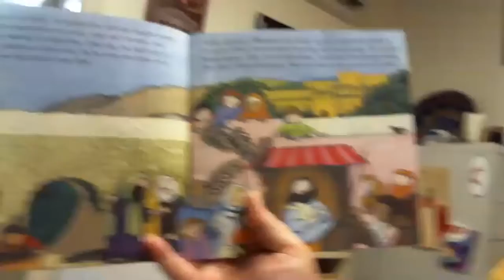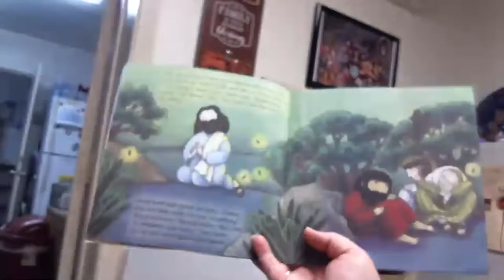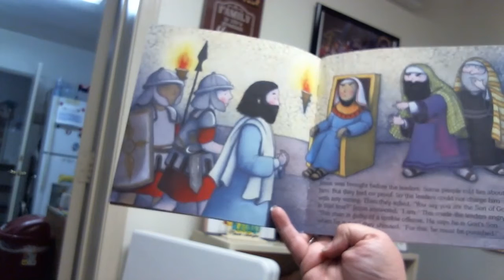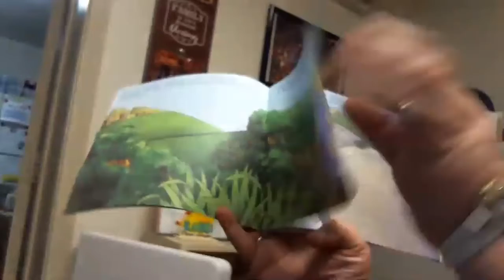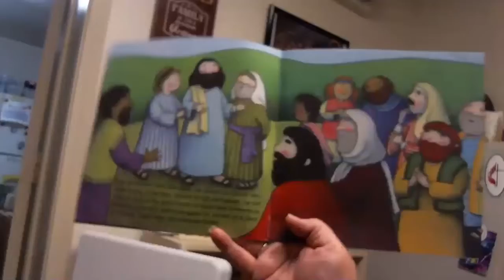The Easter Story with Miss Sara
Join Miss Sara for Allia Zobel-Nolan's retelling of "The Easter Story." I hope you will take time with your family this Easter to share both the Truth of the Easter miracle, as well as the joy we have in sharing this special holiday with those we love. Happy Easter! Christ is Risen!